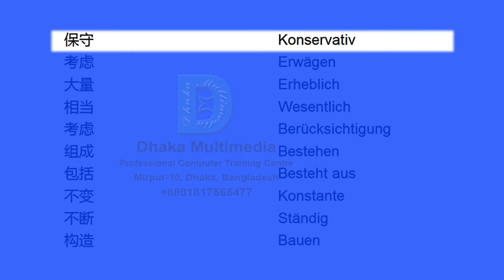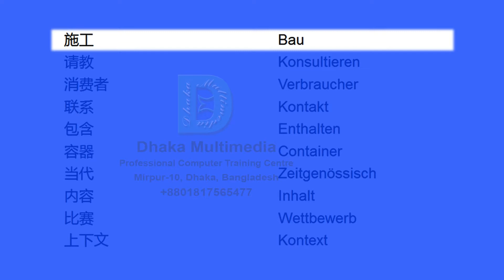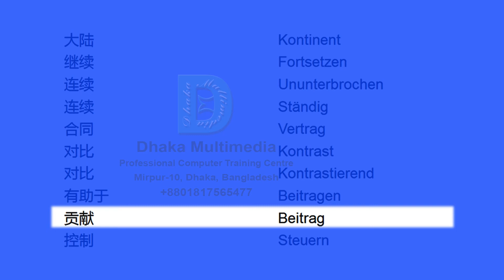Chinese to German | Most Common Words in English Part 15 | Learn English